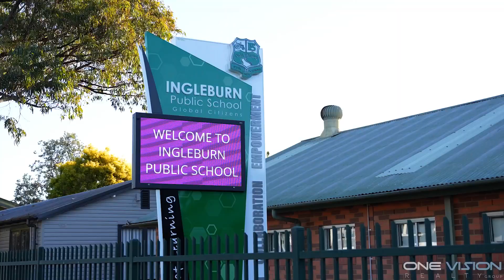Video 14 20 Palmer Street INGLEBURN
14-20 Palmer street, Ingleburn.
One vision realty group presents this tier 1 development opportunity in the heart of Ingleburn.